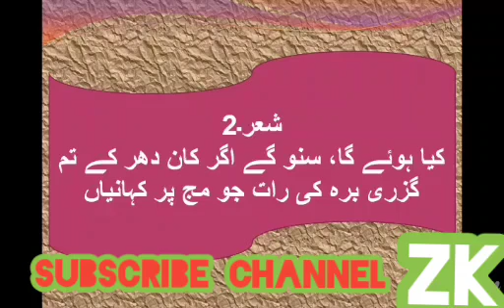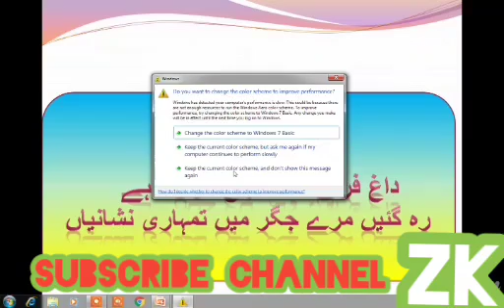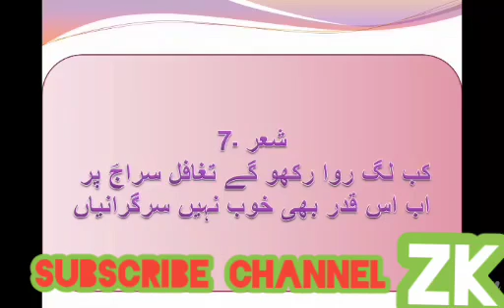std 10 urdu gazal جماعت دسویں غزل نمبر 1 ترنم کے ساتھ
urdu poem
urdu gazal
اردو غزل